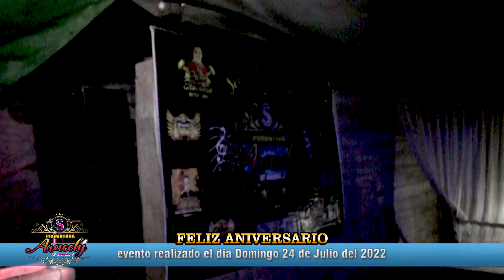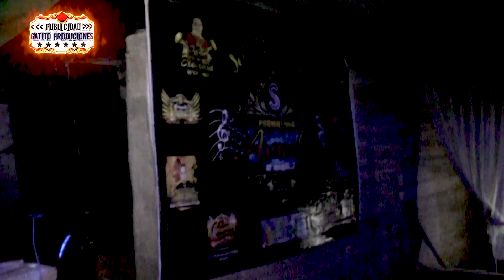MIX ARMONIA 10-LOS CHAVALES DE LA CUMBIA